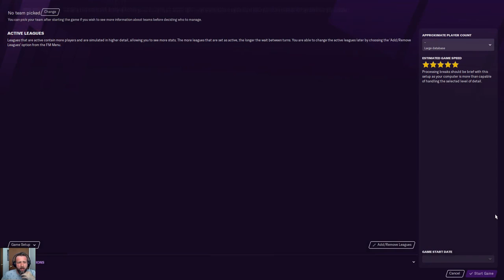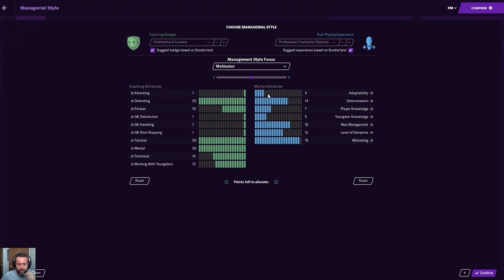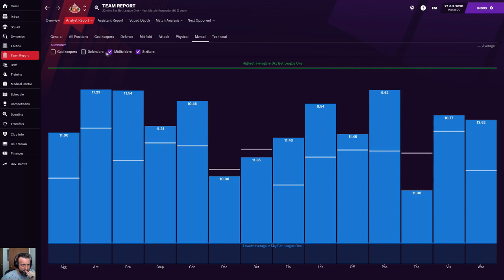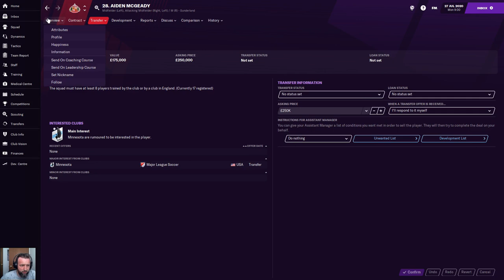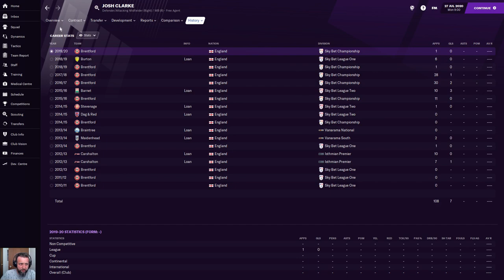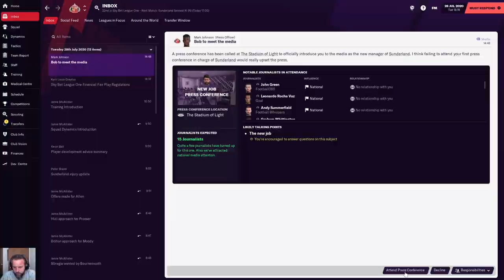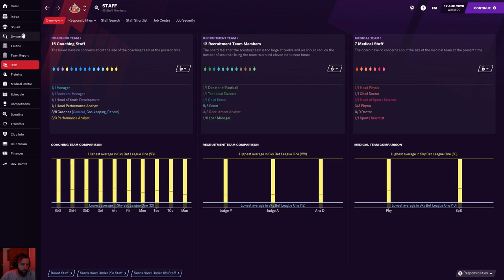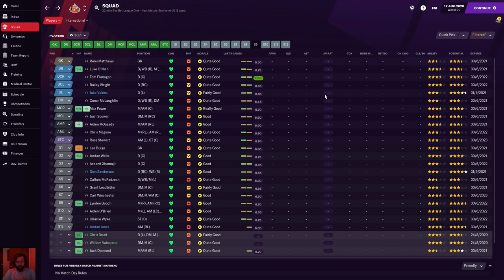Sunderland FM Challenge - Pre Season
I'm a little late to this but I'm giving it my best shot!

Feedback in the form of COMMENTS, likes (& dislikes) welcomed!